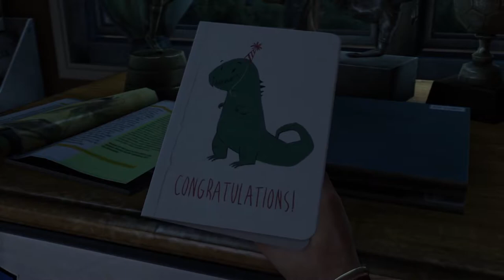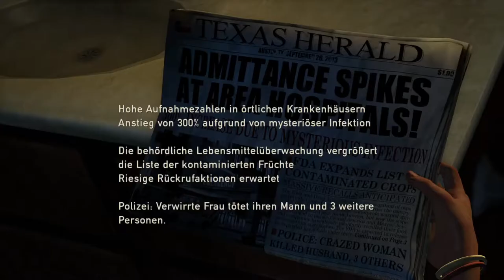Let's Play The Last of Us [01] - Die Hölle bricht aus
Entwickelt von Naughty Dog
Gepublished von Sony - Exklusivtitel für Playstation 3 / 4
Für Playstation 3 2013 erschienen
Für Playstation 4 als Remasterd 2014